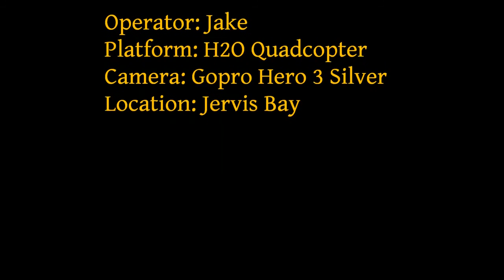Hobie Stand Up Paddleboard